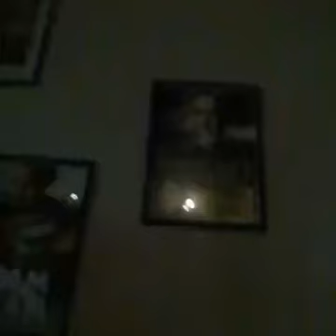INDEPENDIENTE: Fiesta de la pensión a Barco, 26-10-16